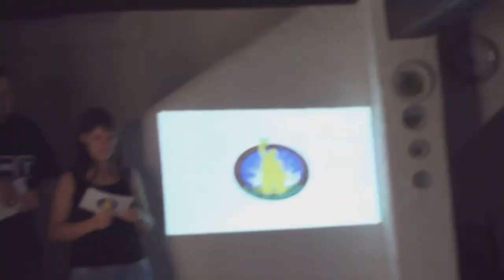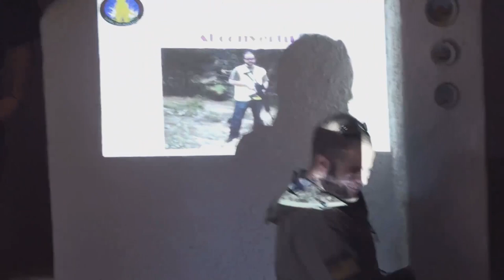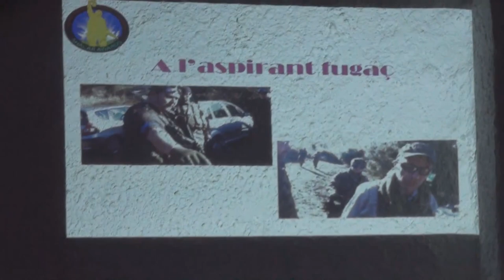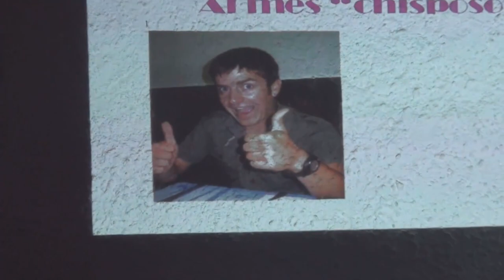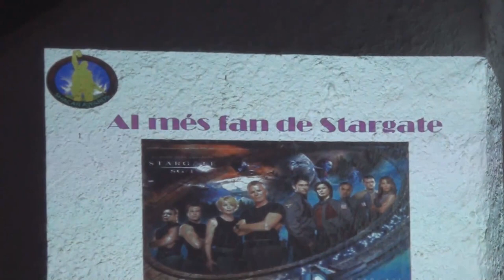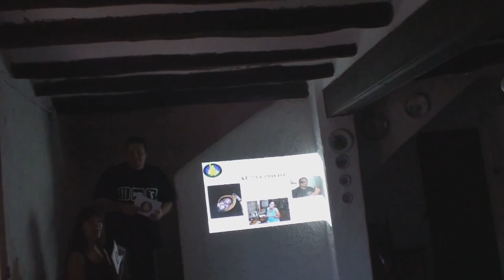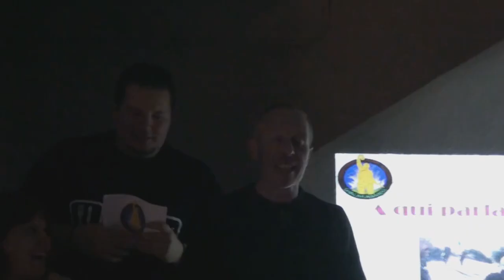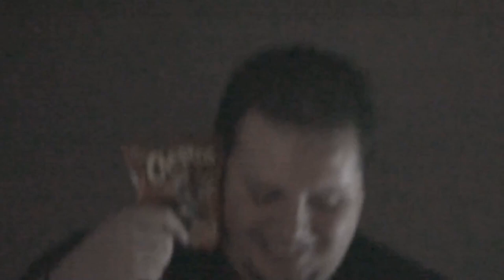2011-02-27 ShacÇotada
SHACÇOTADA 2011